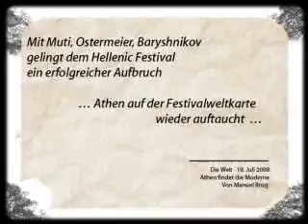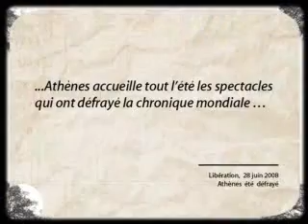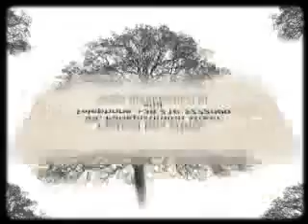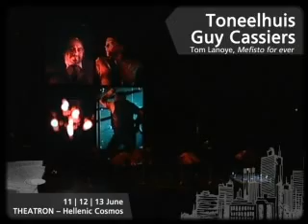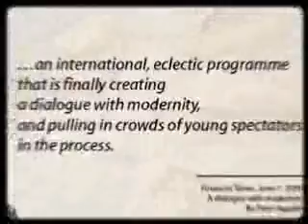Athens and Epidaurus Festival 2009